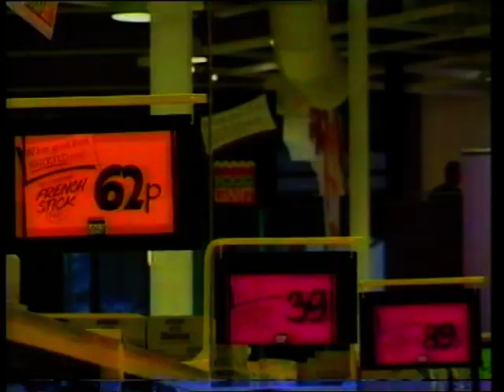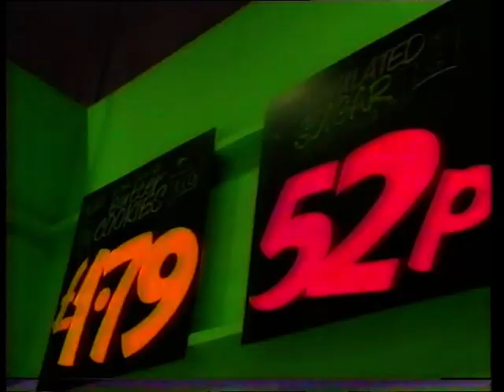Wicked Whisky opening Food Giant in Cricklewood, London Dec 1991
Wicked Whisky
Nigel Hancock
Pat Ryalls
Dave Hewitt
Mike Strafford